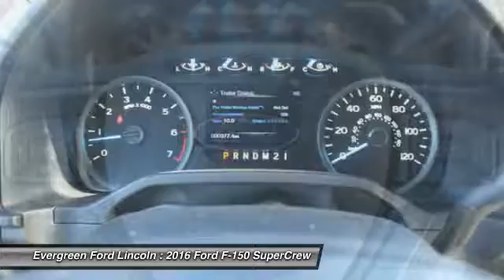2016 Ford F-150 Issaquah WA 16-2147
2016 Ford F-150 4WD SuperCrew

1500 18th Ave. Northwest

Enjoy Owning this Impressive New 2016 Magnetic Metallic Supercrew XLT F-150 4x4 from Evergreen Ford! All New from the Ground Up with a High Strength; Military Grade Aluminum Alloy Body; Lighter with More Towing Capacity; and Better Fuel Economy now in Americas Most Popular Truck. Check out the Powerful 3.5L Ecoboost V6 Engine; Comfortable Medium Grey Cloth Interior; Smooth Shifting 6-Speed Automatic Transmission; Steering Wheel Controls; Bluetooth; Tow Pkg; Premium Factory Alloy Wheels; Keyless Remote Entry; Rear Camera; Capless Refueling; Perimeter Alarm; and the best dealership to put the right buying experience together for you. Come in and meet our friendly staff today!    All prices are subject to change without notice. We reserve the right to refuse to honor any incorrect internet prices as we cannot account for human or technical error. Includes all available manufacturer rebates for qualified buyers.